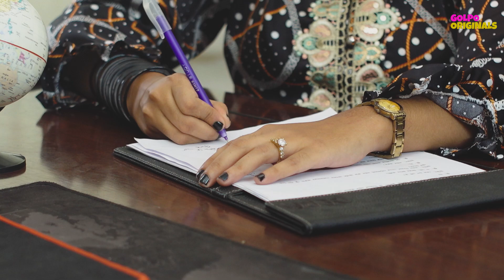Divorce। short film. golpo originals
একটি অসমাপ্ত সম্পর্কের গল্প , যার শেষটা শেষ দিয়েই।